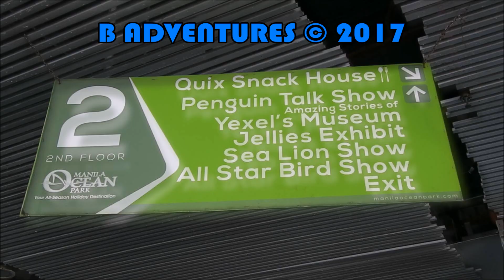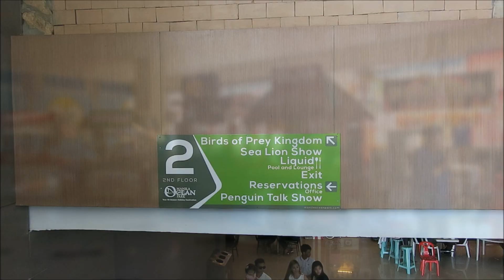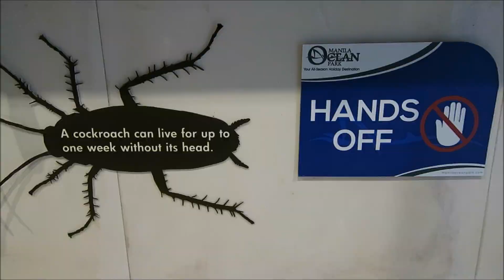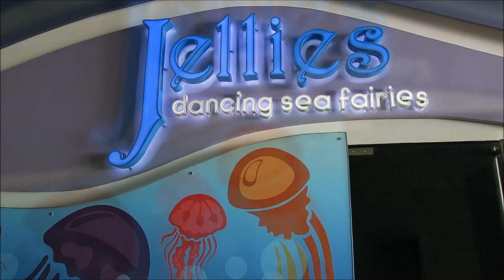Penguins & Jellyfish, Manila Philippines S4, Vlog 7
Antarctica & Penguins, Christmas Village, Sea Lion Show, World of Creepy Crawlies, & Jellies Exhibit. Gadgets & souvenir stores. Manila Ocean Park, Ermita. Philippines Season 4, Travel Vlog 7.